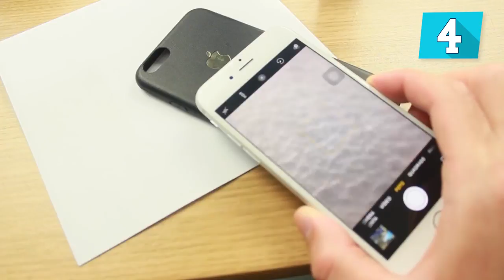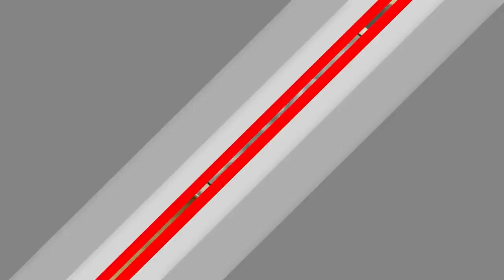5 AWESOME GADGETS FOR PHONE